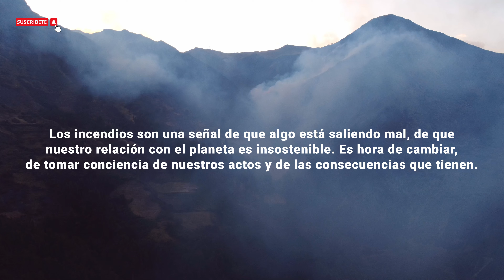URGENTE!!! INCENDIO en la SIERRA DEL PERÚ I EMERGENCIA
El 02 de agosto del 2024 aproximadamente a la 13 horas se reporto un incendio en el anexo de Choquibamba, perteneciente al distrito de Cashapampa en la provincia de Sihuas, Ancash, llegamos hasta el lugar para tratar de ver qué es lo que pasó y daño que viene provocando dicho incidente. actualmente no se sabe el punto se origen del incendio y tampoco que lo provocó.

Espero que me ayuden a difundir este video con el fin de concientizar a la población en general para reducir los incidentes de este tipo ya que no ayuda al cuidado del medio ambiente.